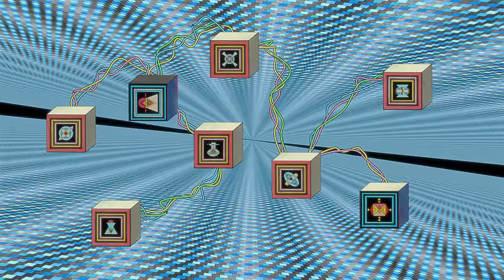Wurm Haus Exhibition | Jess Johnson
Enter the Wurm Haus – an immersive, reality-warping exhibition space created by New Zealand-born, Melbourne-based artist Jess Johnson. Ixian Gate is the extraordinary centrepiece of the exhibition opening 5th December 2015.